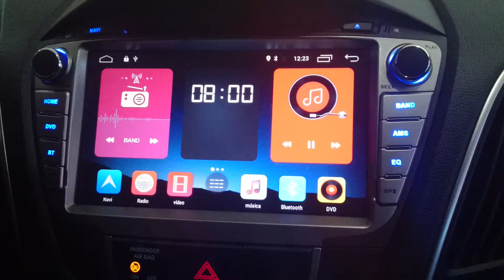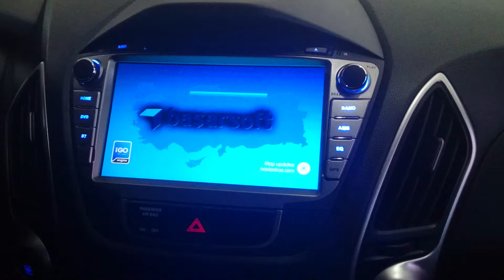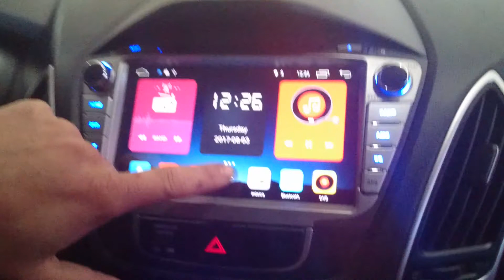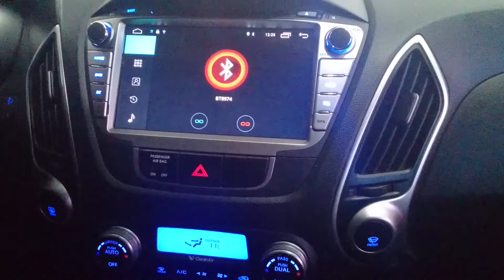Stereo Multimedia para Hyundai Tucson